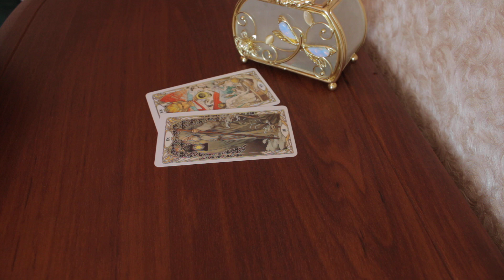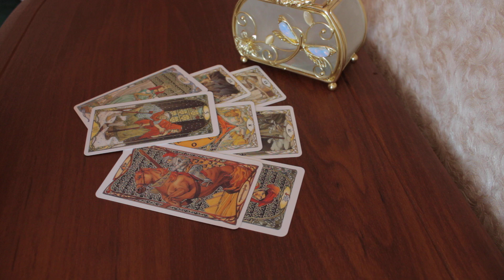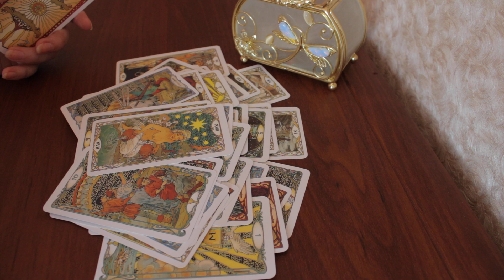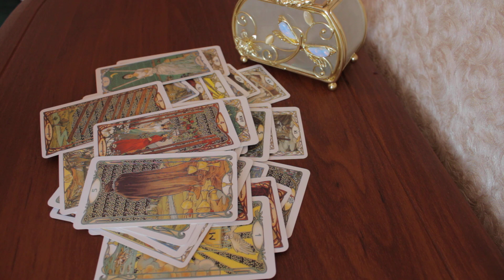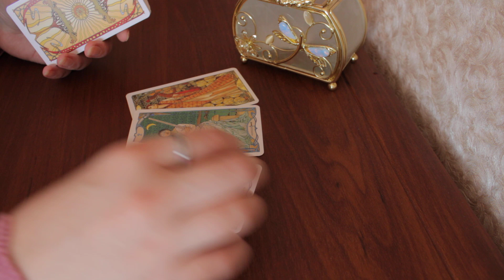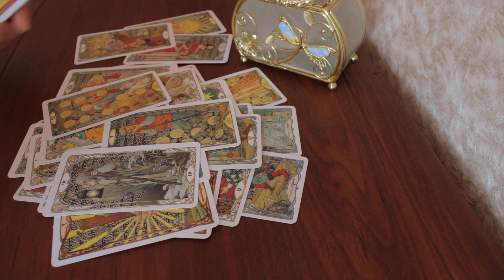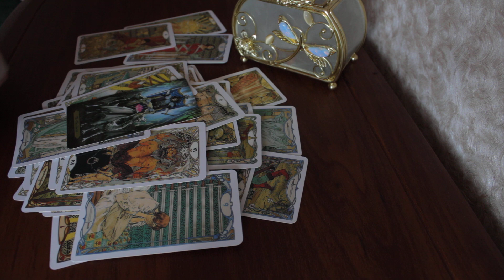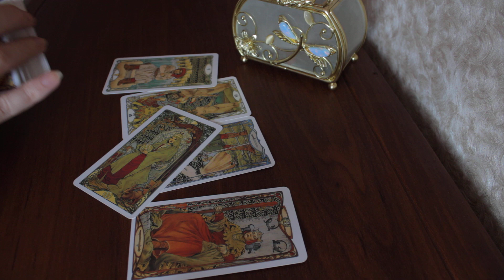Вызов мужчины на откровенный разговор🔮исповедь самому себе🔮совет карт вам🔮